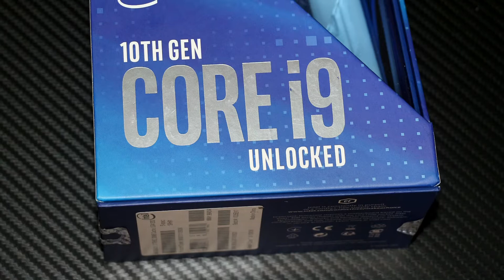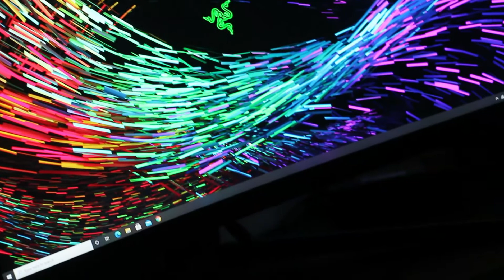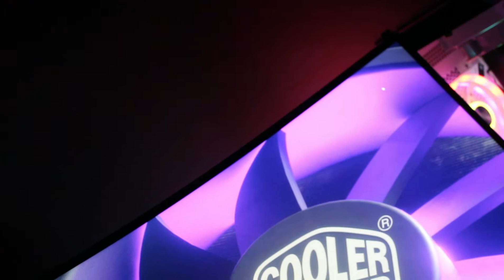The FASTEST GAMING PC EVER! RTX 3090 PC Build 2023! 4K Gameplay Benchmarks, Overclocking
If you're looking for the FASTEST gaming PC around, look no further! In this video, we'll show you how to build the best performing RTX 3090 PC ever!

Our PC build is based on the latest and greatest technology, and it's packed full of features to help you game like a pro. Check out our gameplay benchmarks and see for yourself how our PC is able to hold its own against the best machines out there!

Don't miss out on this incredible PC build – join us today and see for yourself how great it can feel to be the king or queen of the gaming world!

gaming pc 2024 build
gaming pc 2024 budget
gaming pc 2024 best
gaming pc 2024 cheap
gaming pc 2024 test
gaming pc 2024 reddit
pc gaming 2024
gaming pc
gaming pc build
$1000 gaming pc 2024
$7000 gaming pc 2021
$10000 gaming pc 2021
500€ gaming pc 2021
pc gaming 2021 reddit
gaming pc top 10 2021
best gaming pc 2021 under 1500
gaming pc israel
gaming pc case
gaming pc amazon
gaming pcs
gaming pc cheap
gaming pc ksp
gaming pc cases
gaming pc 1000 dollars
gaming pc zap
gamer pc
usb c gaming pc
cyberpower gaming pc c series
gaming pc with usb c port
best gaming pc build
best gaming pc build 2021
best gaming pc monitor
the best gaming pc in the world 2021
the best gaming pc in the world
best gaming pc 2021
how much does a decent gaming pc cost to build
is it better to build or buy a gaming pc